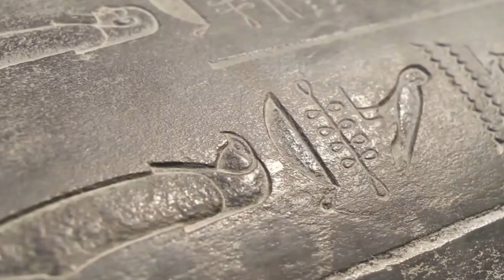प्राचीन मिश्रवासियों के घटिया रीती रिवाज देखकर दिमाग घूम जाएगा, Amazing Facts of Egypt